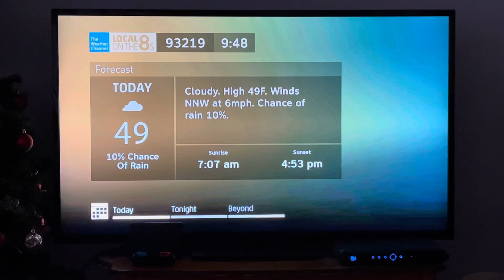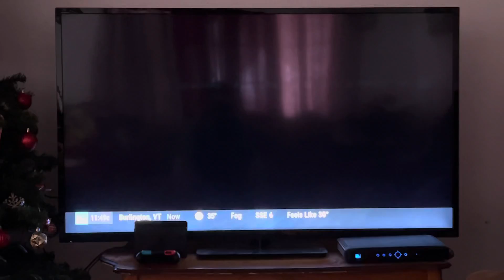DIRECTV TWC Local on the 8s (December 31, 2021 9:48 AM)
It is New Year’s Eve and the last day of 2021 as cloudy will be here all day and all night in Earlimart and the rest of the valley.